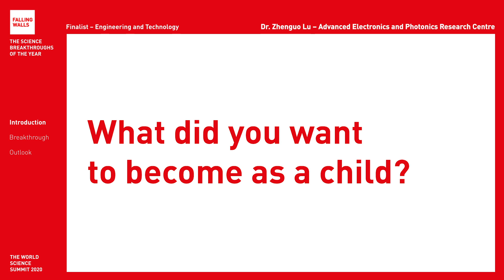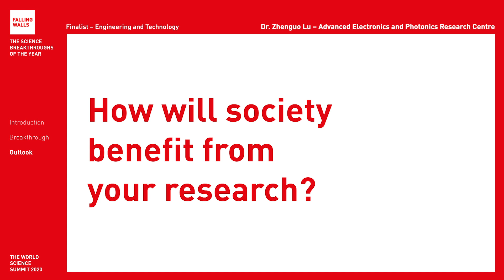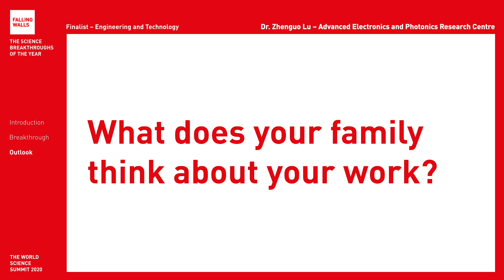Breaking the Wall of Laser Technolgy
Zhenguo Lu is a Falling Walls Finalist at the Falling Walls and Berlin Science Week: World Science Summit 2020 (1 – 10 November).

Will he become the Breakthrough of his category Engineering and Technology? Register for free and don't miss the remote event